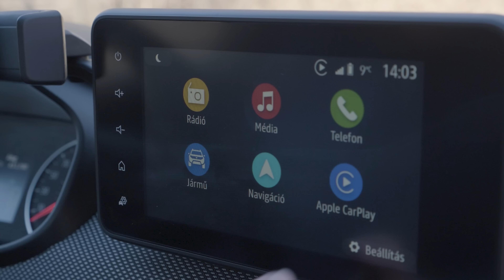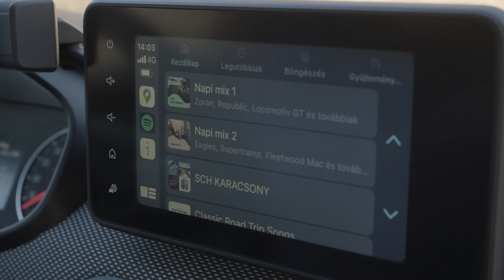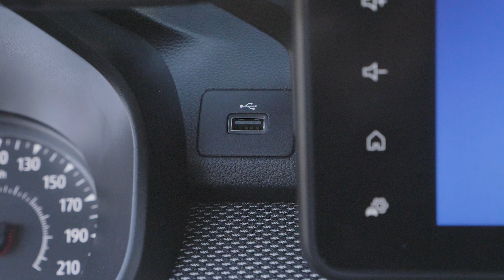Kifogást keresni értelmetlen - Dacia Sandero TCe 90 Comfort teszt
Csakis háromhengeres motorokat kaphat, dízel nincs. Még mindig egyszerű, de már messze nem fájóan. A még francia rendszámmal, de már a hazai utakon tesztelt Dacia Sandero pont az az autó, amire szükség van, semmi több.